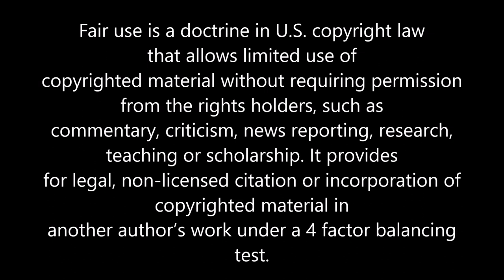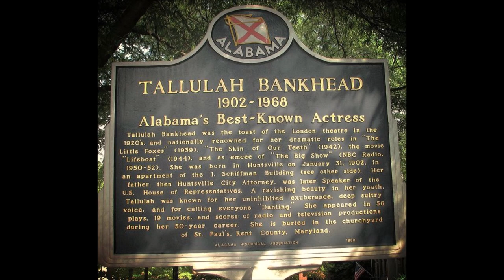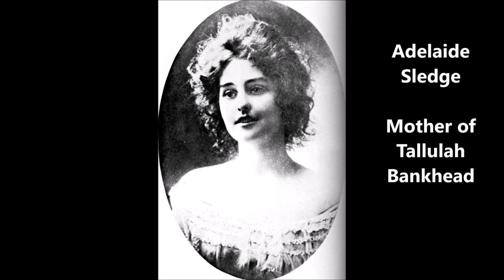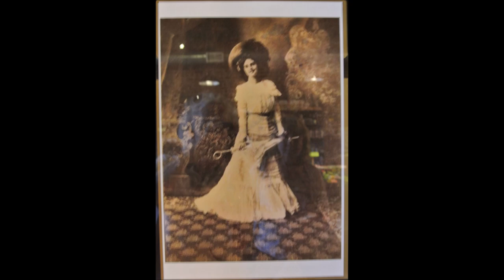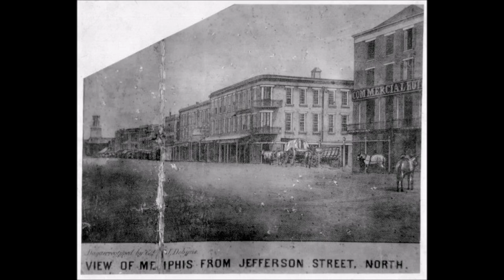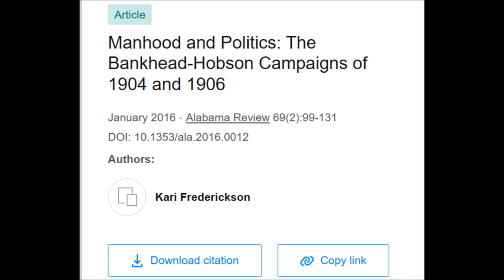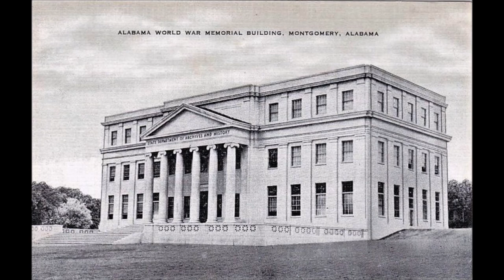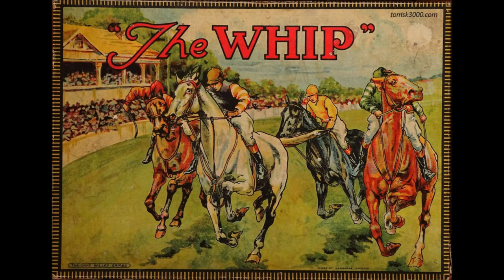Tallulah Bankhead: Early Life and Family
American actress and Alabama native Tallulah Bankhead (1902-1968) hailed from a rich and fascinating Southern family. With politicians, mine owners, Confederate captains, Coca Cola shareholders and historians among her relations, Tallulah Bankhead never knew her mother. Incredibly close with her sister and father, Tallulah started acting in London and returned to America for The Little Foxes and Hitchcock's Lifeboat (1944). This video relies upon Tallulah's personal memories in her 1952 autobiography.

Sources:

Tallulah Bankhead, Tallulah (1952)